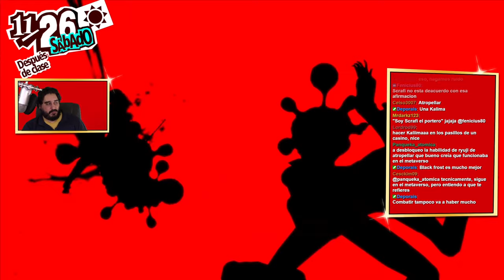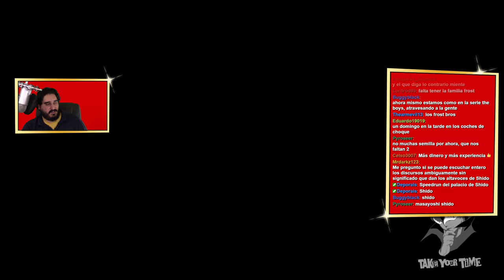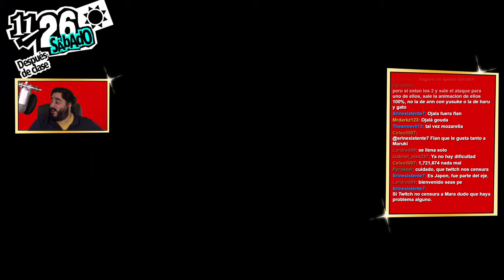CON CHANDALS Y A LO LOCO | PERSONA 5 ROYAL - PARTE 70